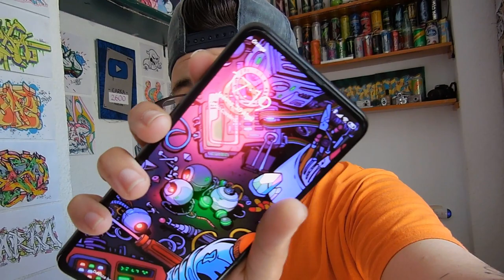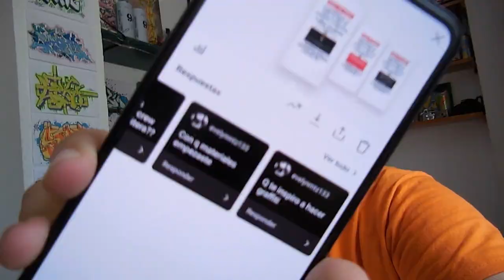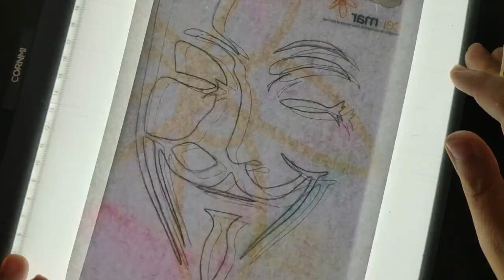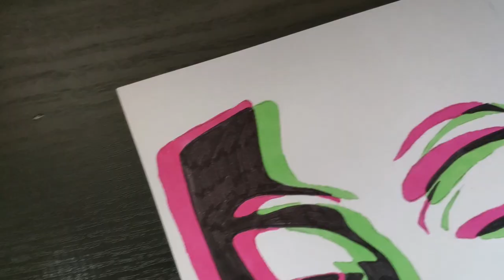EFECTO GLITCH EN PAPEL (TUTORIAL) *más fácil de lo que parece* | Carka Vlog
MIS REDES

PREGUNTAS FRECUENTES

Huelva, España.